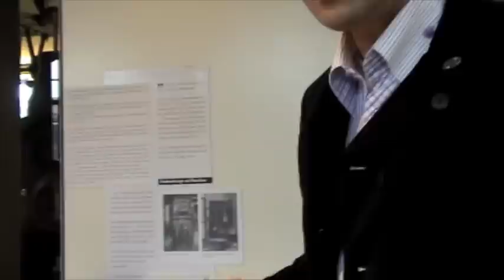Pen Port 3: Locksor - Thomas Völker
2009 Pen Port Hamburg